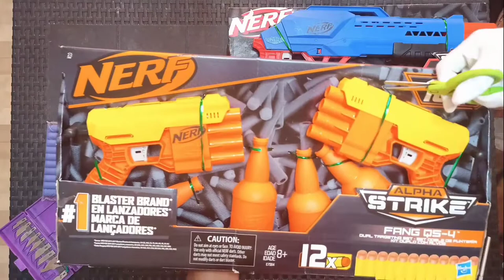Unboxing The Nerf Gun Alpha Strike, Big Cat DB-2 and FANG QS-4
Nerf Gun Unboxing and Review! Alpha Strike, Big Cat DB-2 and FANG QS-4. I bought these 2 nerf gun for a very very low price.